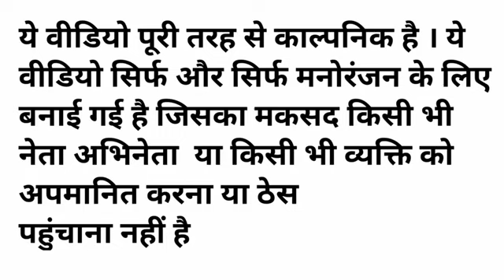my_first_vlog_on_youtube मोदी जी दूध निकल रहे थे और राहुल अखिलेश योगी जी आप अच्छे पहले